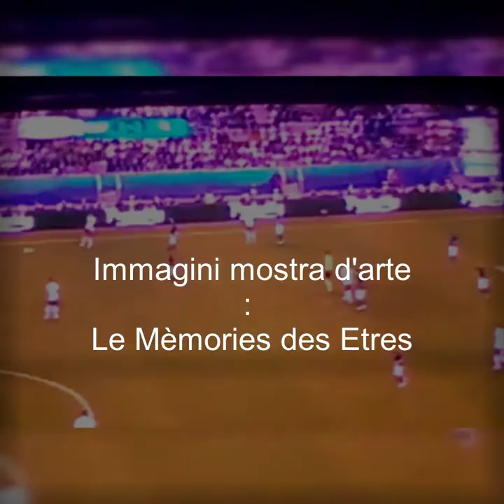CARMELO BENE UNMENSCHLICH 2022 Inferno 12/32